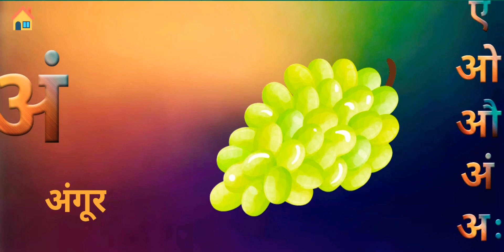A anar ke daane khao | Hindi Varnamala Geet | Hindi Rhymes | Hindi Alphabet Song वर्णमाला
हिंदी वर्णमाला | alphabet hindi | alphabet hindi varnamala | hindi varnamala for kids | varnamala

Hindi Varnamala Geet | A anar ke dane khao | Hindi Rhymes | Hindi Alphabet Song | Varnamala | EP-05

💘Thanks for being in our youtube channel. Please support us and

A anar ke dane khao
हिन्दी वर्णमाला
स्वर
वर्णमाला बालगीत
हिन्दी बालगीत
हिन्दी वर्णमाला गीत
हिन्दी वर्णमाला बालगीत
hindi balgeet
hindi rhymes
hindi varnamala geet
hindi alphabet songs
alphabet song
alphabet songs
varnamala geet
varnamala rhymes
hindi varnamala swar
A anar ke daane khao
हिन्दी वर्णमाला
वर्णमाला गीत
वर्णमाला बालगीत
हिन्दी गीत
हिन्दी कविता
Nursery rhymes
Hindi varnamala swar
Learn hindi vowel
Hindi vowel songs
Hindi vowel geet

hindi varnamala
hindi varnamala pictures
hindi varnamala chart with pictures
hindi varnamala char
hindi varnamala for competitive exams
hindi varnamala writing
varnamala writing in hindi
hindi varnamala writing practice with pronunciation
a se anar with pictures
a se anar aa se aam chhoti se mili badi se